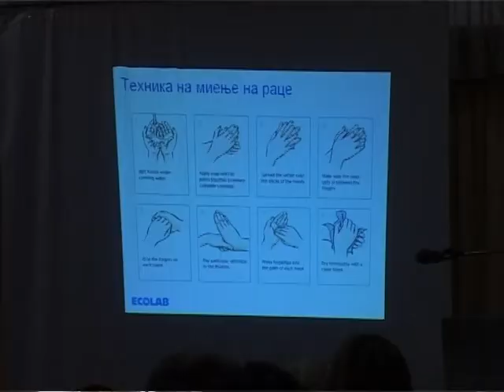Медицинските сестри се здружуваат